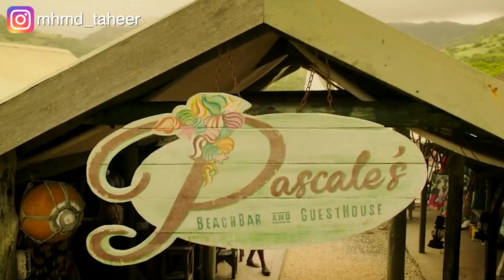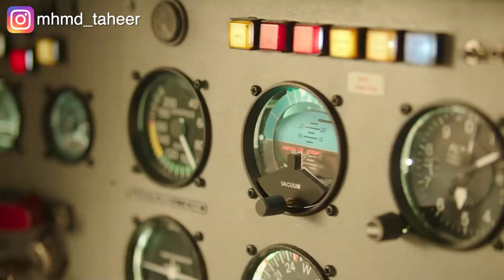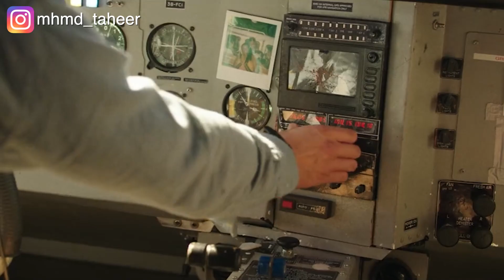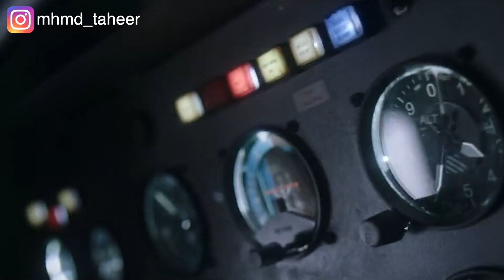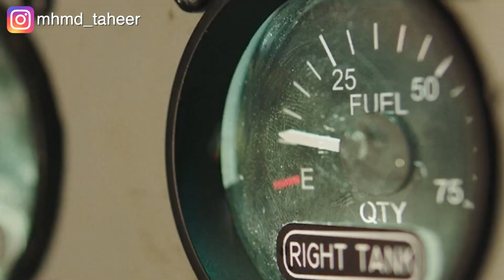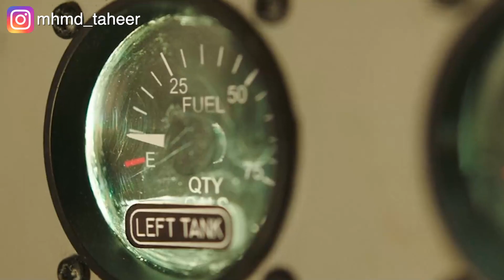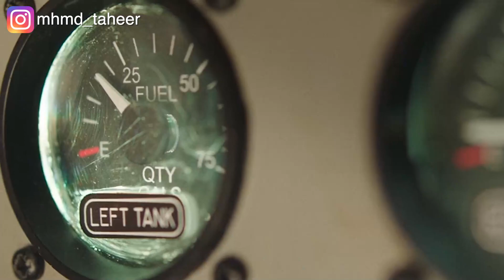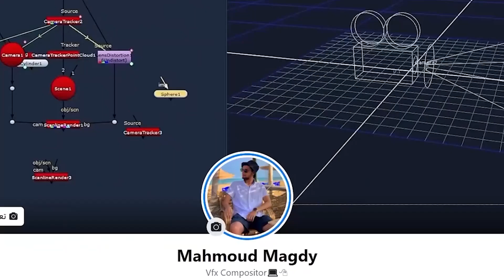طيار بيموت وبيسيب الطيارة ماشية لوحدها بالركاب! Horizon line